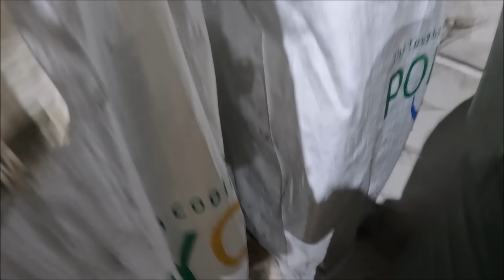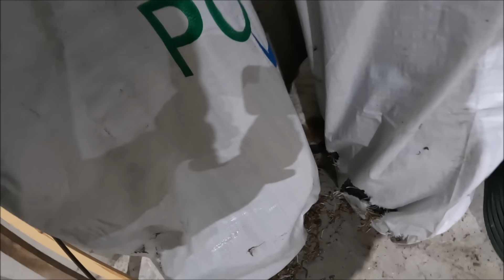21 and 22 03 24 Wheat, grass, mice and an angry cow!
So a bit of a crossover in this one, or, Two days for the price of one.

We are.
United Kingdom.